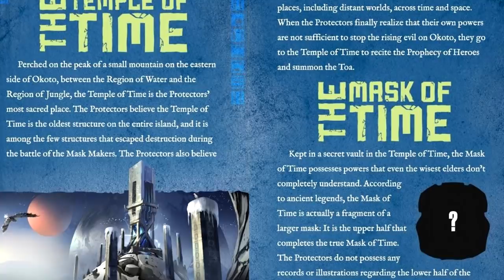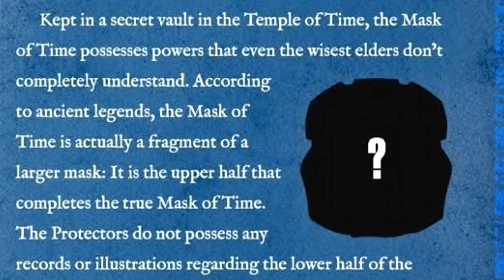BREAKING NEWS: BIONICLE 2015 Style Guide CONFIRMS Mask of Time Theory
A recent leak of a BIONICLE 2015 style guide appears to confirm LEGO's intent to connect BIONICLE G1 and G2 through the Mask of Time!